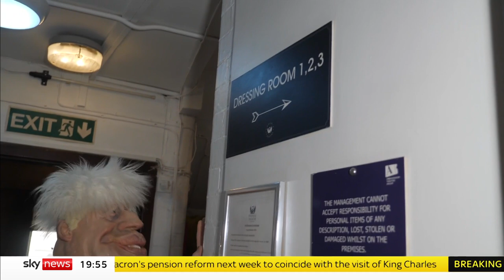Spitting Image: 'Boris Johnson' set for West End stardom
Boris Johnson may have been grilled by MPs in Westminster recently but what will a West End audience make of him?